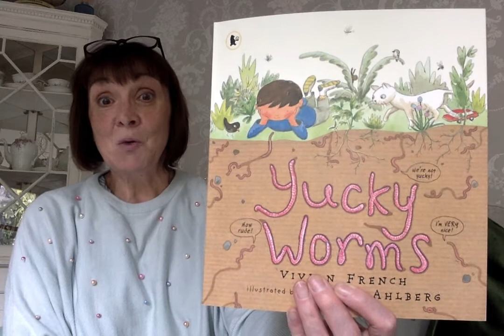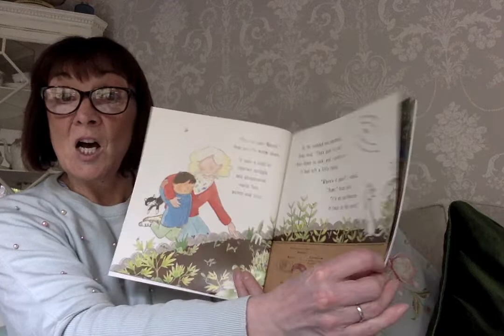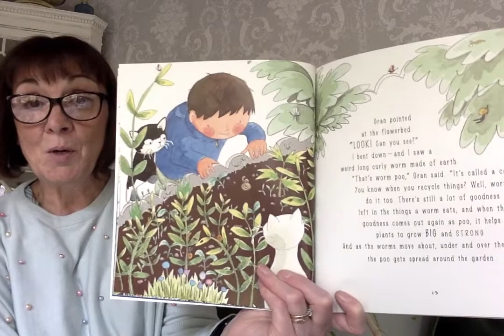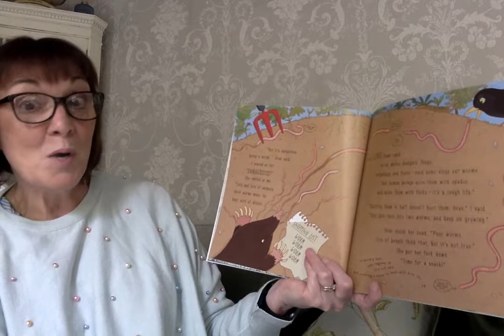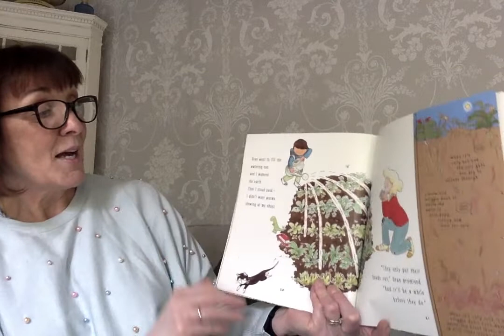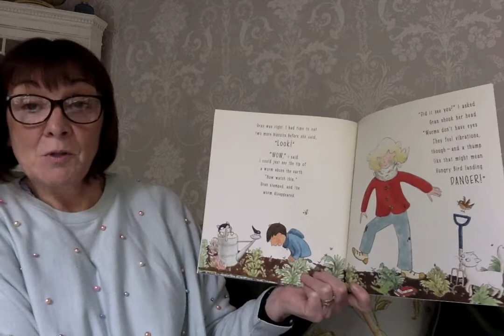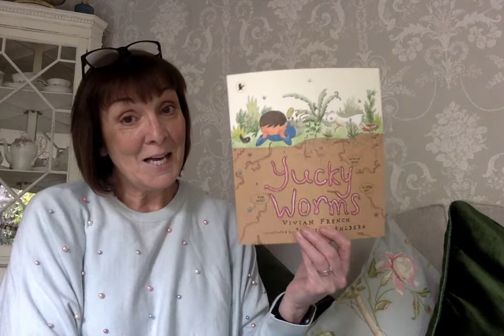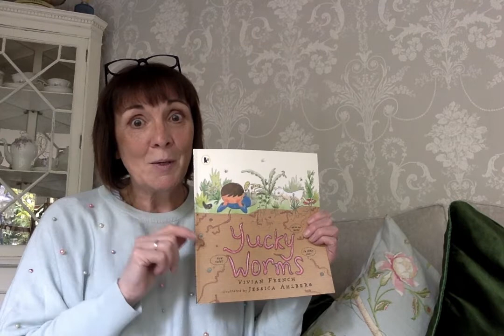Yucky Worms by Mrs Liu